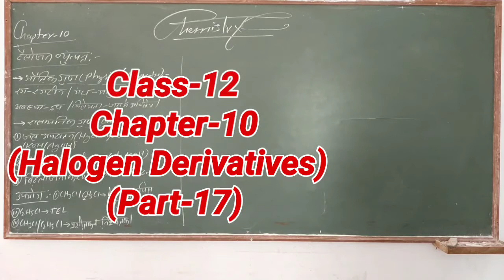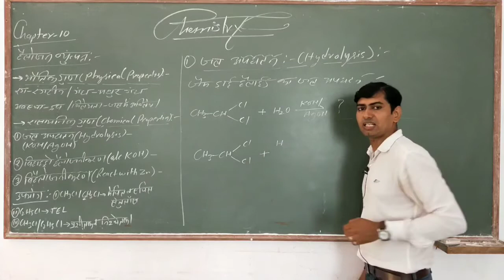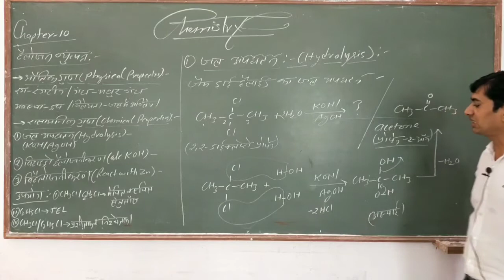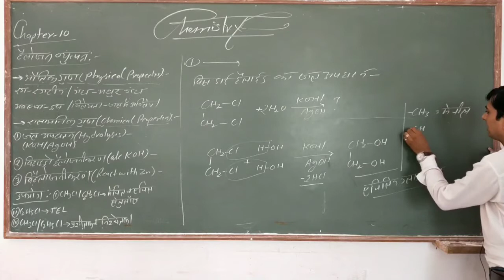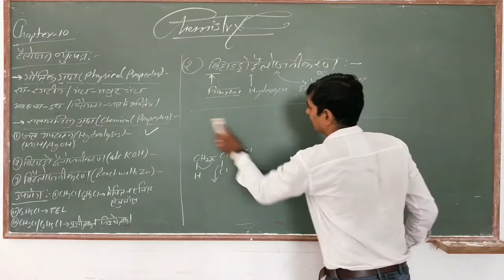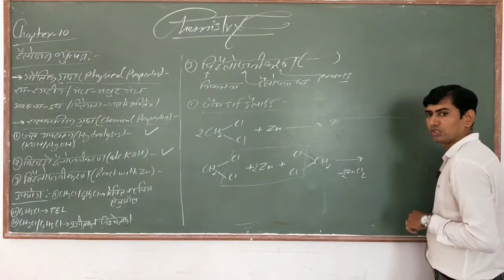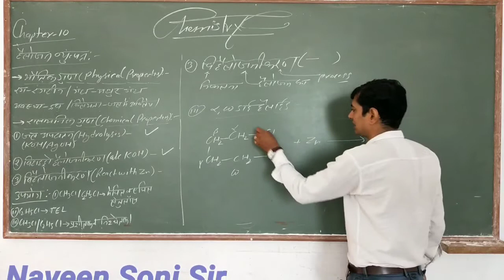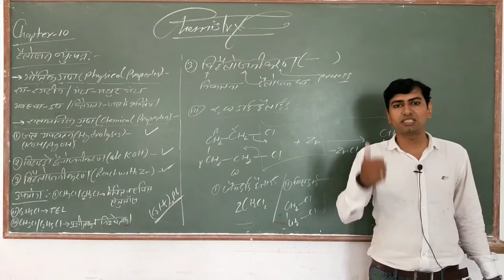Class 12 /Chapter 10 | Halogen Derivative/हैलोजन व्युत्पन्न | Part 17 | Dihalogen Derivatives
(Chemistry Classes Channel)

Naveen Soni Sir, Naveen Soni Sir Chemistry Classes,Naveen Soni Sir Motivation , Technical Soni Ji, Radhe Radhe. Link & Email Eddress are Given Below.

.Youtube Channels:-